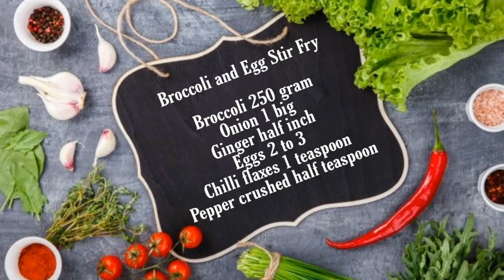Broccoli and Egg Stir Fry { ಬ್ರಾಕೊಲೀ ಎಗ್ ಸ್ಟಿರ್ ಫ್ರೈ } healthy dish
Tasty and Easy to cook Indian Food protein rich diet food healthy food healthy snack healthy meal easy keto recipe broccoli egg stir fry in Kannada side dish for chapathi side dish for roti protein diet side dish for roti #
Spend less time eating outside, spend more time with cooking with your family , savingmoney and the environment . safe , clean , affordable . Its just like driving hybrid electric vehicles cleaner for your health and economically viable.
Have intimate sessions with yourself. cooking will never break your heart . Food shared at home is happiness multiplied.